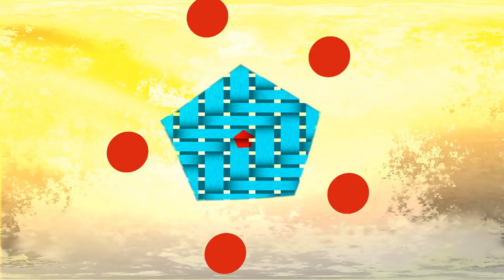Free Intro: Creative Common(2019)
This is free intro that you can reuse and modify. Free intro that you can use on youtube. Need a free intro. Check out this cool intro